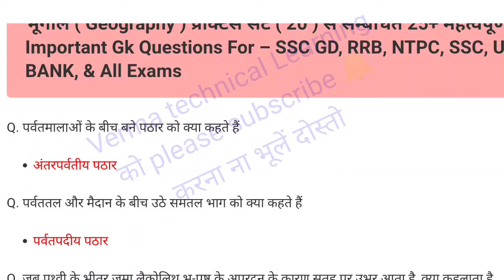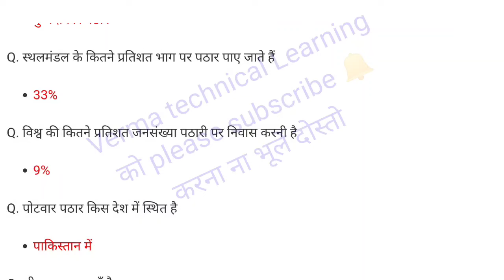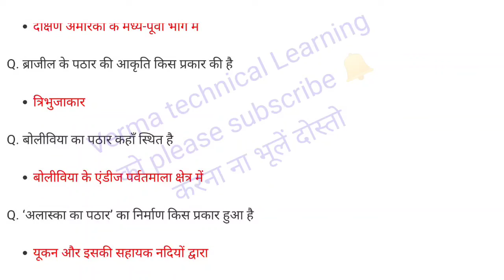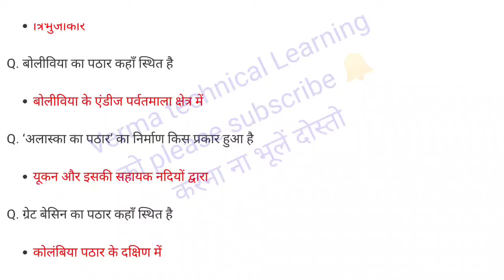19)Geography Important Questions | भूगोल के महत्वपूर्ण प्रश्न | Geography GK in Hindi | भारत भूगोल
19)Geography Important Questions | भूगोल के महत्वपूर्ण प्रश्न | Geography GK in Hindi | भारत भूगोल
geography in hindi for upsc
geography in hindi khan sir
भारत का इतिहास आनंद राज हरदोई की आवाज में
भारत का इतिहास आल्हा में
भारत का आधुनिक इतिहास
भारत का इतिहास गायक आनंद राज भाग 1
भारत का आर्थिक भूगोल
भारत का भौतिक सामाजिक एवं आर्थिक भूगोल
भारत का भूगोल इन हिंदी
भारत का प्राचीन इतिहास इन हिंदी
मध्यकालीन भारत का इतिहास इन हिंदी
भारत का इतिहास 1200 ई. तक
भारत का इतिहास फर्स्ट ईयर
भारत का भूगोल उत्कर्ष
भारत का इतिहास उत्कर्ष क्लासेज
भारत का इतिहास उत्कर्ष क्लासेस जोधपुर
भारत का भूगोल प्रश्न उत्तर
मध्यकालीन भारत का इतिहास उत्कर्ष क्लासेज
आधुनिक भारत का इतिहास उत्कर्ष क्लासेज
प्राचीन भारत का इतिहास उत्कर्ष क्लासेस
उत्कर्ष क्लासेस जोधपुर भारत का भूगोल
उत्कर्ष क्लासेज भारत का भूगोल
भारत का भूगोल ऊपर
भारत का भूगोल ऊंट
भारत का भूगोल एक नजर में
भारत का भूगोल एमसीक्यू
भारत का इतिहास एक नंबर
भारत एवं विश्व का भूगोल
भारत का इतिहास एवं भारतीय राष्ट्रीय आंदोलन
भारत का इतिहास एवं संस्कृति
भारत का इतिहास एवं स्वतंत्रता आंदोलन
भारत एवं विश्व का भूगोल - माजिद हुसैन
भारत एवं विश्व का भूगोल महेश कुमार वर्णवाल
विश्व एवं भारत का भूगोल - ब्रजेश सर
विश्व एवं भारत का भूगोल
भारत एवं विश्व का भौतिक भूगोल by khan sir
भारत एवं विश्व का भौतिक भूगोल
भारत का भूगोल ऐप
भारत का भूगोल ओमप्रकाश
भारत का भूगोल ओपन
भारत का इतिहास और भारतीय राष्ट्रीय आंदोलन
भारत और विश्व का भूगोल
भारत का इतिहास और भारतीय राष्ट्रीय आंदोलन upsc
भारत का आधुनिक इतिहास और भारतीय संस्कृति
विश्व और भारत का भूगोल
भारत का भूगोल सामान्य परिचय
भारत का मैप
भारत का
भारत का भूगोल ऑब्जेक्टिव क्वेश्चन
भारत का इतिहास ऑडियो
आधुनिक भारत का इतिहास गौरव सर
भारत का इतिहास गौतम बुद्ध
भारत का गौरवशाली इतिहास
आधुनिक भारत का इतिहास घटना चक्र
भारत का इतिहास चाहिए
भारत का इतिहास चौथा भाग
भारत का इतिहास सुभाष चारण
सुभाष चारण भारत का भूगोल
भारत का भूगोल छत्तीसगढ़
भारत का भूगोल छत्रपती
भारत का भूगोल जलवायु
भारत का इतिहास जय भीम
भारत का इतिहास जीके
भारत का भूगोल सामान्य जानकारी
भारत का इतिहास सामान्य ज्ञान
भारत का भूगोल झा
भारत का भूगोल ट्रिक
प्राचीन भारत का इतिहास ट्रिक
भारत का भूगोल ठाकुर
भारत का भूगोल ठाकरे
भारत का इतिहास डॉक्टर भीमराव अंबेडकर
भारत का भूगोल का पेपर
भारत का भूगोल का
भारत का भूगोल कार्टून
भारत का नक्शा
भारत का भूगोल तड़पता
भारत का इतिहास तीसरा भाग
भारत तथा बिहार का भूगोल
भारत का भूगोल थाली
भारत का भूगोल वीडियो
भारत का वृहद भूगोल
भारत का भूगोल मास्टर वीडियो
भारत का भूगोल परीक्षा वाणी
भारत में भूगोल का विकास
भारत व विश्व का भूगोल
भारत का भूगोल नोट्स pdf
भारत का भूगोल नामक पुस्तक किसने लिखी
भारत का भूगोल नोट्स
भारत का भूगोल नितिन सर
भारत का भूगोल नदिया
भारत का इतिहास नंबर 1
भूगोल में भारत का नक्शा
भारत का नक्शा भूगोल
प्राचीन भारत का इतिहास नोट्स
आधुनिक भारत का इतिहास नोट्स
भारत का भूगोल प्रमुख भौतिक विशेषताएं
भारत का भूगोल पुस्तक किसने लिखी
भारत का भूगोल पुस्तक
भारत का भूगोल पुस्तक के लेखक कौन है
भारत का भूगोल पीडीएफ